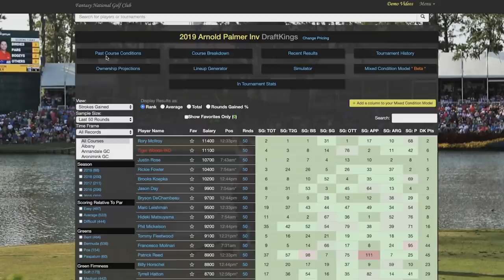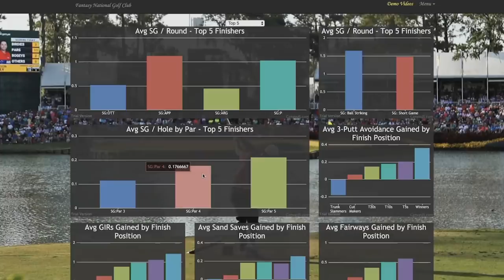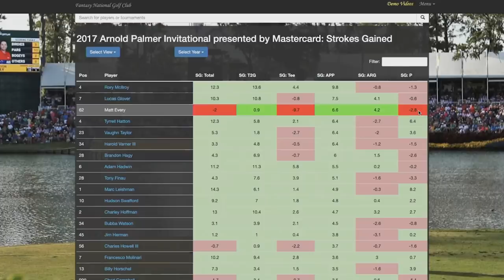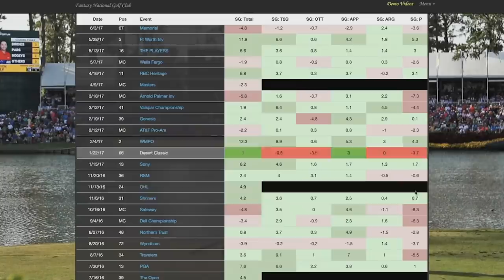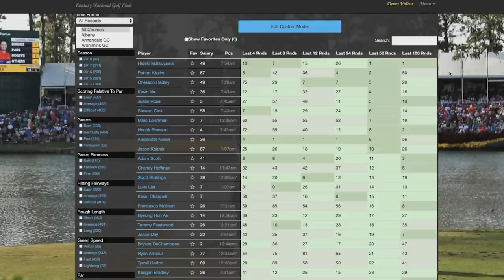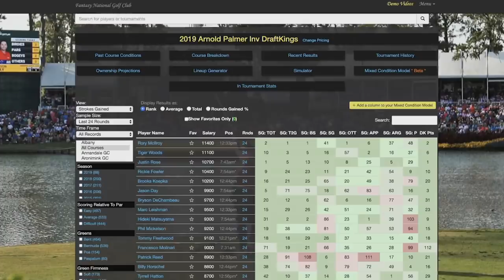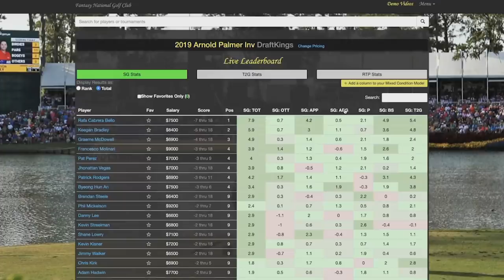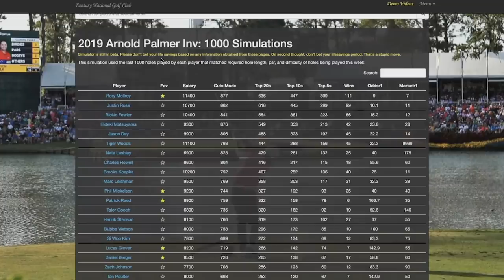Fantasy Golf Picks — DraftKings and Betting Research Methods: Tools, Stats & Strategy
Pat Mayo walks you through his weekly process of researching his Fantasy Golf picks for each event. He shows you where he draws is information from, how to determine which stats are meaningful for the week, and how to best use the research tools for making DraftKings picks and filtering value in the betting market. Plus, Mayo shows you the different sites he trusts to find his information and even some insight on live stats and how to find golfers for daily betting purposes and DraftKings showdown contests.